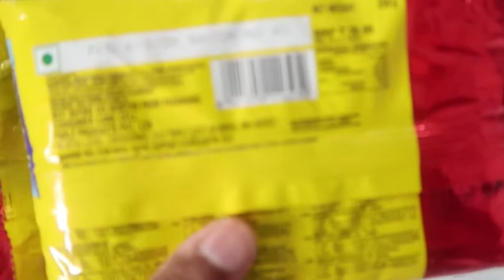Chocolate Mithai Roll || No.1 Cooking Show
Thank You for every one.